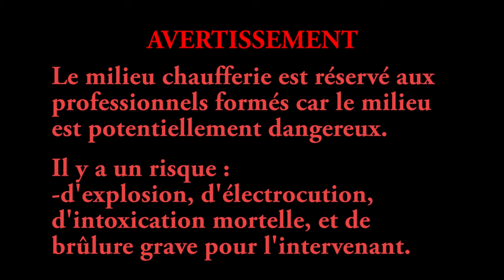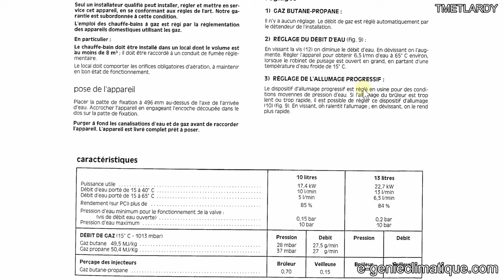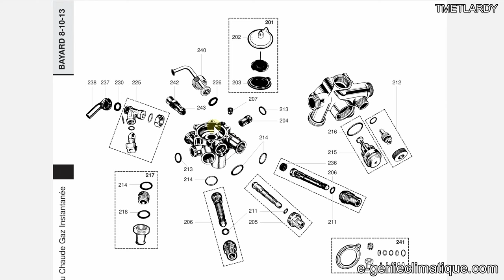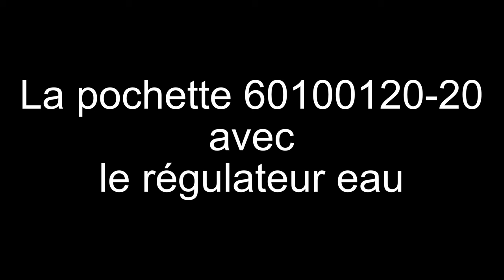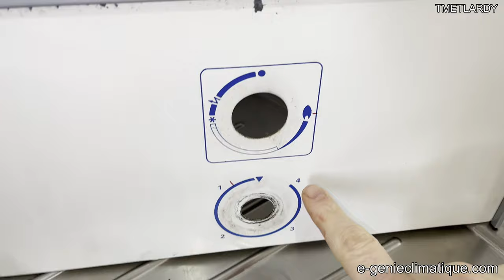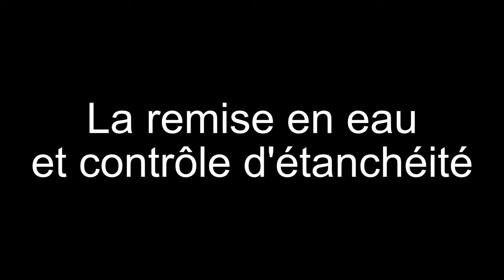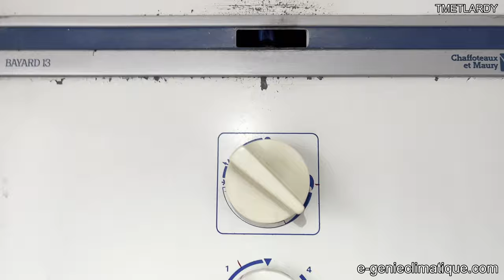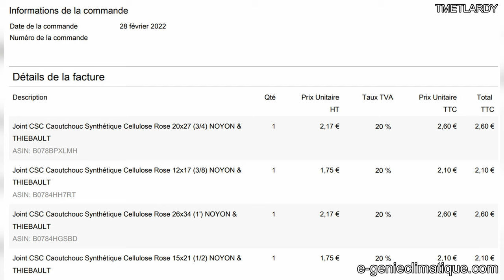Chaud235-Remplacement du régulateur eau de la valve à eau du chauffe gaz bain Bayard 13 CF-1982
Dans cette vidéo, je remplace le régulateur d'eau de la valve à eau du chauffe bain gaz Bayard 13 CF. J'apporte quelques explications sur le fonctionnement de cette valve à eau. Elle active le bloc gaz et contrôle sa puissance lorsqu'il y a un puisage sur le robinet d'eau chaude sanitaire. Dans la vidéo Chaud235 j'avais remplacé la membrane de la valve à eau. Cette chaudière date de 1982, le régulateur d'eau se fait toujours en pièce de rechange.

►►Sommaire :
►00:00 Introduction
►01:38 Découverte de la documentation du chauffe-bain gaz BAYARD 10 CF et BAYARD 13 CF
►16:14 Le principe de fonctionnement de la valve à eau
►24:50 La pochette 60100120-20 avec le régulateur eau
►27:43 Le remplacement du régulateur eau 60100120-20
►36:52 Le remplacement des joints suite au démontage de la valve à eau dans la vidéo Chaud234
►43:01 La remise en eau et contrôle d'étanchéité
►45:58 La mise en fonctionnement de la chaudière pour contrôler le bon fonctionnement de l'eau chaude
►50:45 Remise du capot et des boutons sur la chaudière
►51:29 Quelques explications complémentaires sur le fonctionnement du bouton gaz et du sélecteur de température
►54:27 Le resserrage du robinet arrivée d'eau froide de la chaudière car il y a une petite fuite
►55:20 Autopsie du vieux régulateur eau 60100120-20
►58:29 Conclusion

►►Liens AMAZON pour soutenir la chaîne :
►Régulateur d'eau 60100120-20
►Pochette réfection valve eau 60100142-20
►Joint torique
►Joint CSC 12x17 (3/8") ou 15x21 (1/2") ou 20x27 (3/4") ou 26x34 (1") ou 33x42 (1"1/4)
►Étau d'établi sur rotule Stanley

iPhone13 et Insta360 Go2

Matériels de production :
►[iPad] Office 365
►[PC] DaVinci Resolve Studio(4K H265 PCM), Bandicam,  HandBrake,TimeBolt, Affinity photo, Affinity Designer, DXO photoLab, Audacity, Adobe Bridge, Xmind, Office365
►Sony RX100M3 (2020/01)
►iPhone13 (2021/09)
►Insta360 Go2 (2021/05)
►Ryzen 9 3900X (2019/11) | 64Go DDR4 3200 CL16 | ASUS ROG CROSSHAIR VIII HERO WIFI | Asus ROG-STRIX-RTX2070S-A8G Gaming | Samsung SSD interne 970 PRO (1TB) | Samsung SSD interne 970 EVO NVMe M.2 (1TB) | Corsair RM850x | Cooler Master Trooper SE | Philips 27" LED - 279C9/00 4K UHD x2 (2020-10) | lIiyama Prolite XU2395WSU-B1 Ecran LED 22,5" IPS 1920x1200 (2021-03)